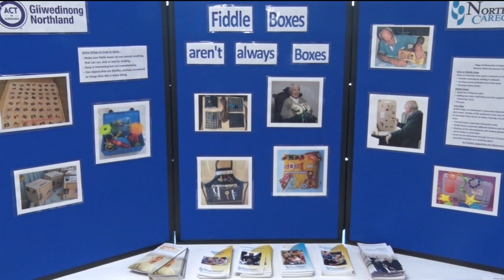Memory Café Launched In Bemidji For Dementia Awareness Week